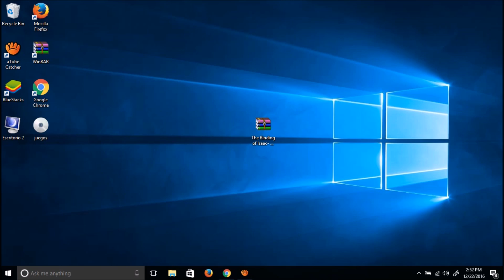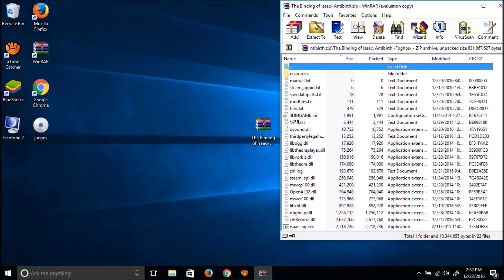Descargar The Binding Of Isaac Antibirth PIRATA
Hola Gente aqui esta el tan esperado Mod Pirata espero les guste y me perdonen :)